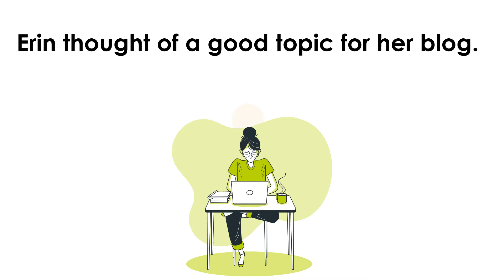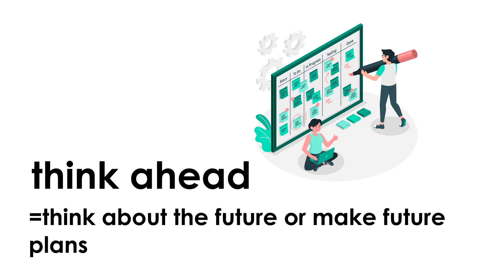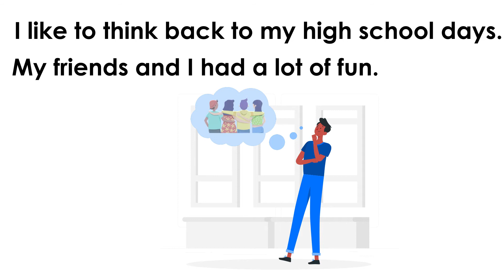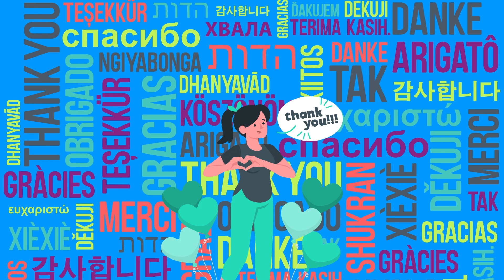PHRASAL VERBS with THINK (think about, think of, think ahead, think back to, think for oneself)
0:00 INTRO
In this video, you'll ACQUIRE some different phrasal verbs with THINK.
0:15 THINK ABOUT
Think about means to consider or concentrate on something.
Dan is thinking about proposing to his girlfriend.
The couple is thinking about buying a house.
0:38 THINK OF (SOMETHING)
To think of (something) means to produce an idea.
Erin thought of a good topic for her blog.
Ben couldn't think of anything to say to his angry girlfriend.
1:07 THINK OF (SOMETHING) 2
We can also use think of to ask or give an opinion.
What do you think of my new shoes?
I didn't think much of that movie. It was pretty boring.
1:32 THINK AHEAD
Think ahead means to think about the future or make future plans.
Luckily Sara thought ahead and brought an umbrella.
1:45 THINK BACK TO
Think back to means to remember a past time or past event.
I like to think back to my high school days. My friends and I had a lot of fun.
2:05 THINK FOR ONESELF
To think for oneself means to form opinions and ideas without others.
Ben doesn't need a lot of help. He's good at thinking for himself.

Do you want to practice speaking? Join the Acquire English Club!

You can  improve your speaking listening and pronunciation by yourself at home with our courses.

Udemy Courses:
Master the Present Perfect Tense: